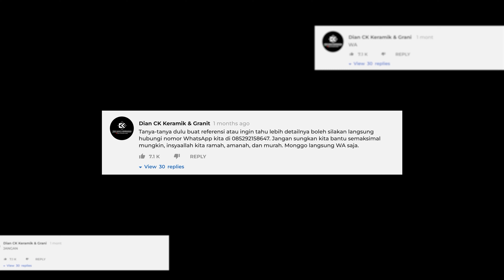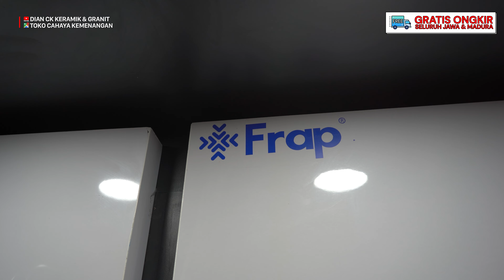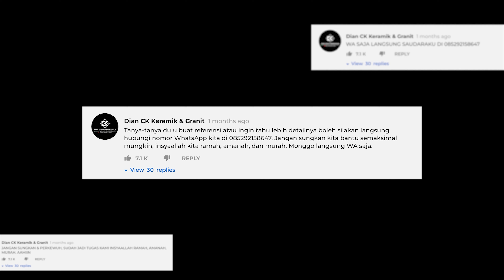REVIEW KOLEKSI SANITERY MERK FRAP. DIJAMIN MURAH & BERKUALITAS‼️ (KERAN, SHOWER, BIDET, DLL)